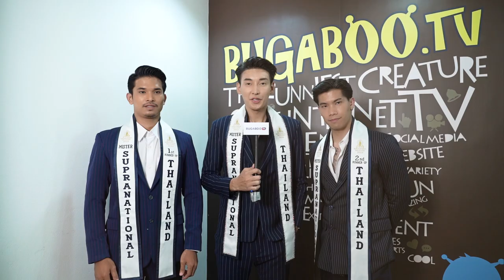Miss & Mister Supranational Thailand 2022 | หลงมาTalk! Special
Miss & Mister Supranational Thailand 2022 'แพรว - โยโย่' นำทีมเพื่อน ๆ มาเผยความประทับใจในการประกวด พร้อมอัปเดตความพร้อมก่อนไปเวที Miss Supranational 2022 ในวันที่ 15 กรกฎาคม 2565 และ Mister Supranational 2022 ในวันที่ 16 กรกฎาคม 2565 ณ เมืองคราคูฟ ประเทศโปแลนด์